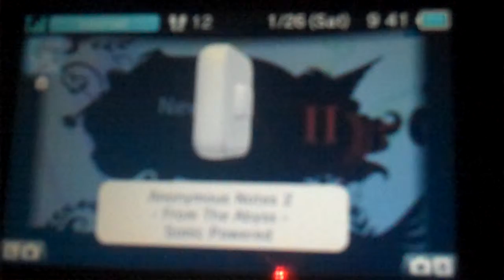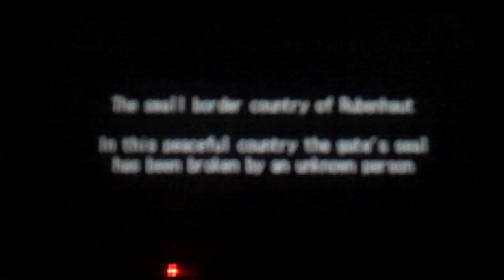lets play anonymous notes from the abyss 2 part 1:voice crack!!!